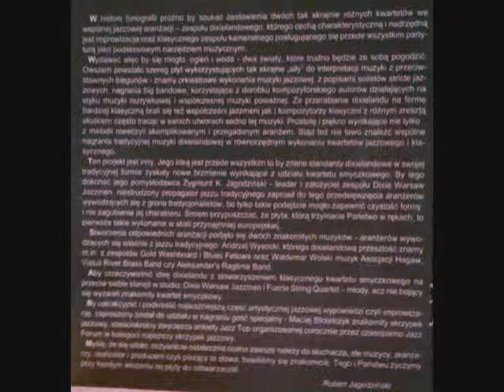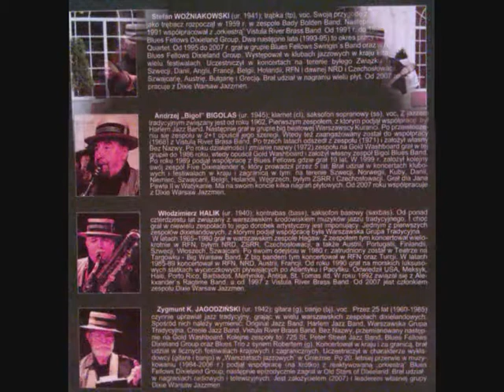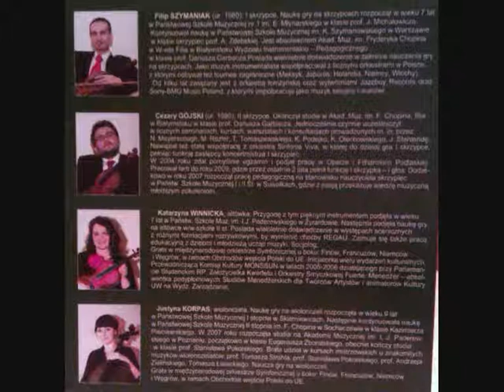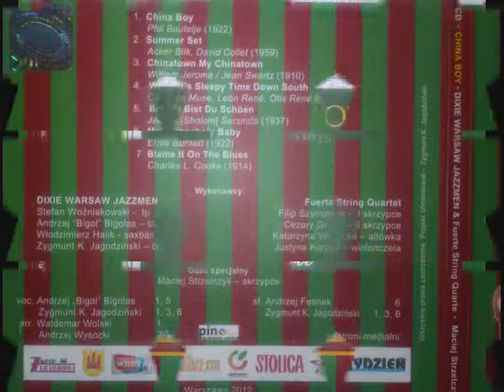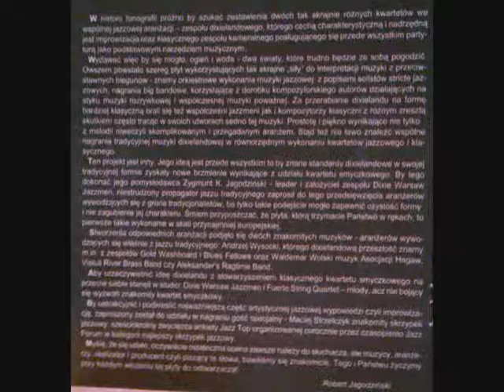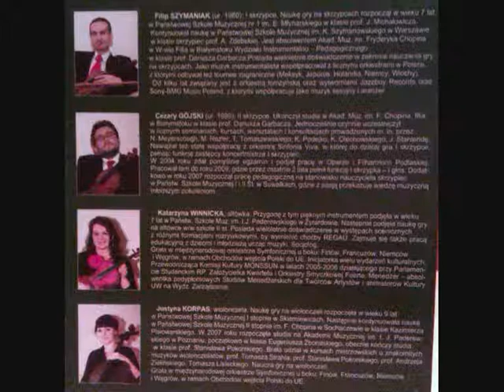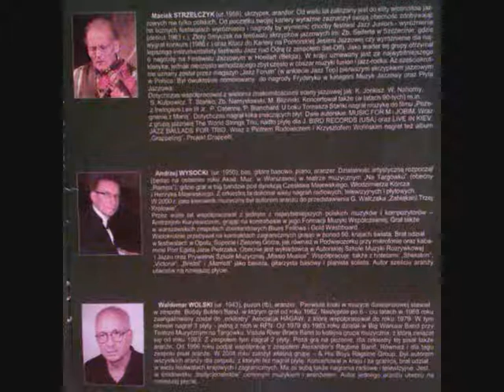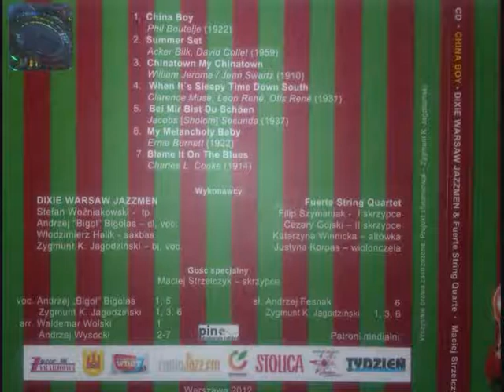Dixie Warsaw Jazzmen & Fuerte Strings Quartet - "CHINA BOY"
Wspólna płyta Dixie Warsaw Jazzmen i Kwartetu Smyczkowego Fuerte, nagrana i wydana nakładem kolekcjonerskim w czerwcu 2012 roku.
W grudniu 2012 roku, płyta zostanie dołączona bezpłatnie do magazynu "JAZZ FORUM''